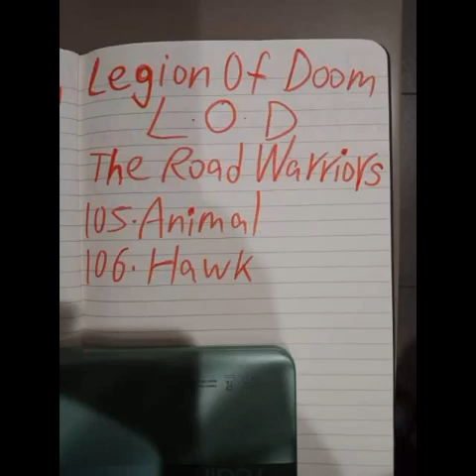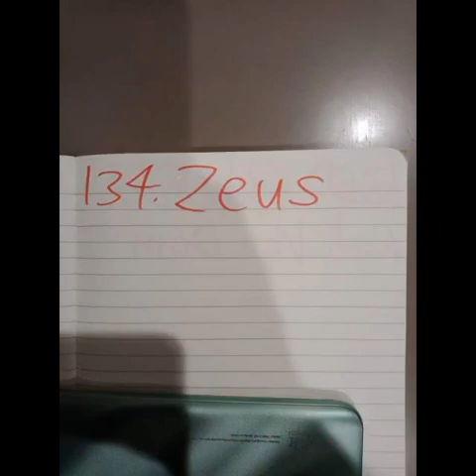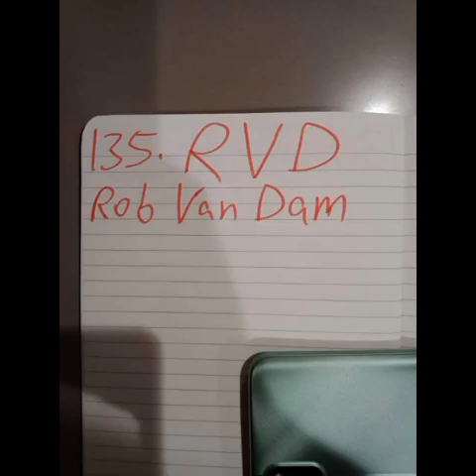The NEW Kurt Tay Has Arrived On 1(4)July 2022(Thu)(Part 2)Welcome To The Arrival Of The NEW Kurt Tay